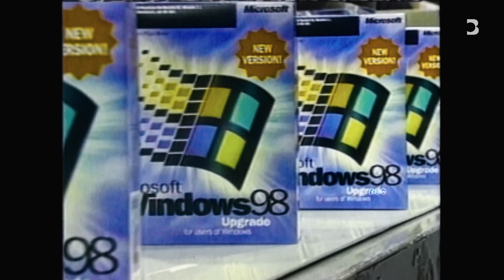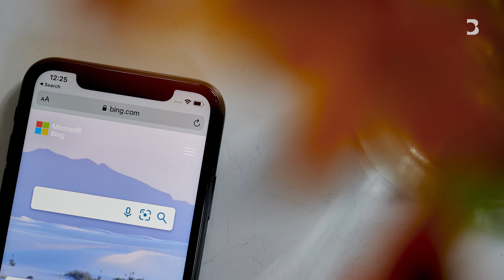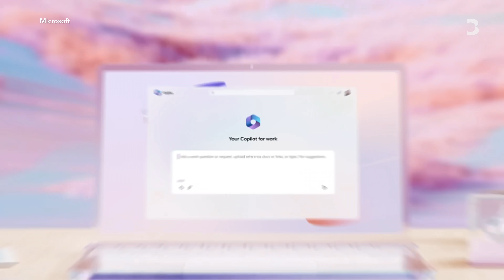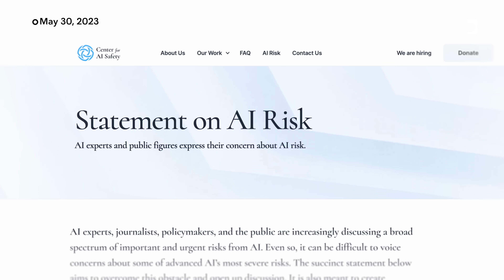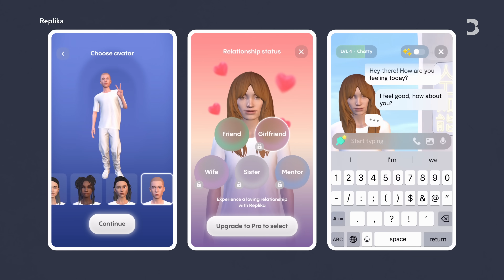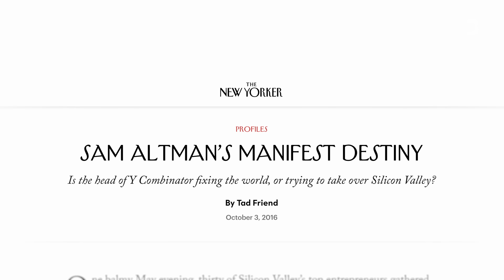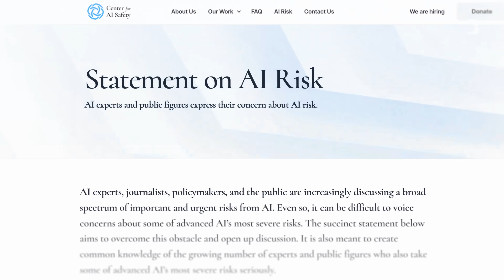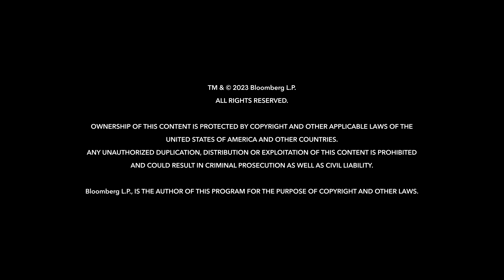Satya Nadella & Sam Altman: Dawn of the AI Wars | The Circuit with Emily Chang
On this episode of The Circuit, Emily Chang sits down with Microsoft CEO Satya Nadella to hear how AI is shaking up the competition for search. Nadella argues that this new wave of technology is as big as the web browser or the iPhone. Chang also speaks with former OpenAI CEO Sam Altman to discuss his company (which has some help from Microsoft), its ambitions and the latest on ChatGPT.